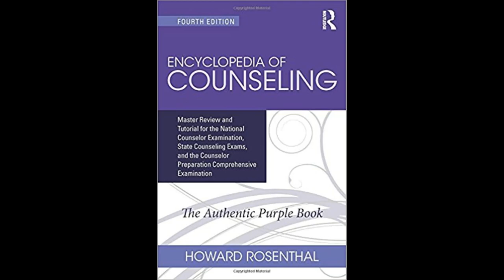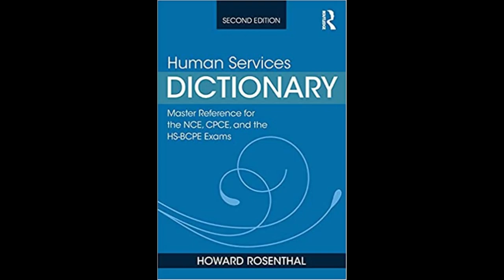OpenAI ChatGPT and NCE, CPCE, CECE Exam Success: Proceed With Great Caution!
If you are thinking about using the smartest Chat AI to ever created to study for your comprehensive counseling exam this video is a must see. Exam prep author, Dr. Howard Rosenthal puts the system through its paces. Spoiler alert: Rosenthal discovers Chat may not live up to all the hype at least at this time in the counseling prep arena (and possibly other disciplines) as he challenges the system.